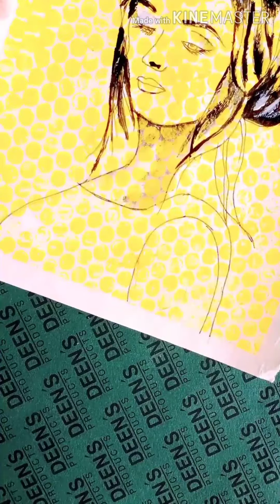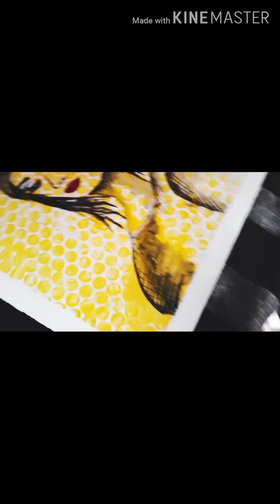Colorful portrait painting /drawing |painting for beginners | Nukhba artworks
Hello, and welcome to Nukhba artwrork! :)
i made this beatifull portrait by using acrylics paints over sheet as a surface .